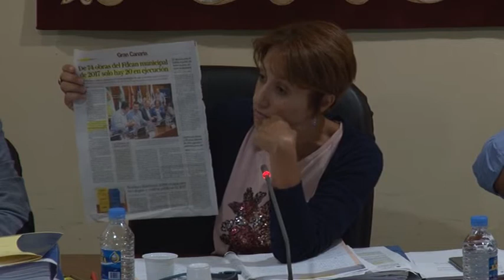180621 PLENO EXTRAORDINARIO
Celebrado el Jueves 21 de Junio de 2018
Decreto Nº 2018/1942